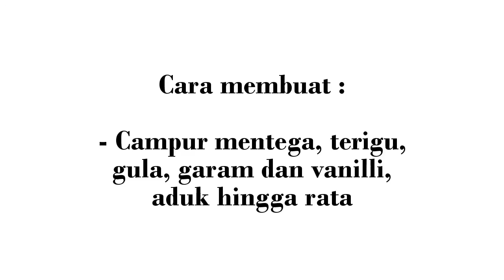Resep Kue Kuping Gajah